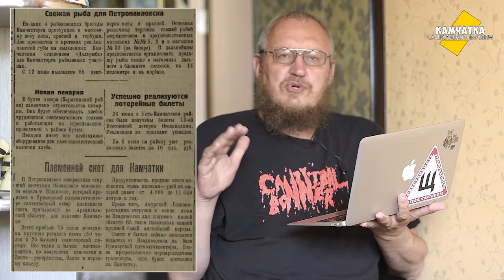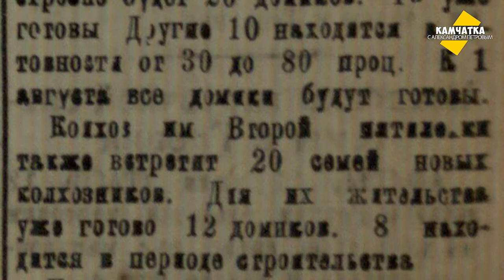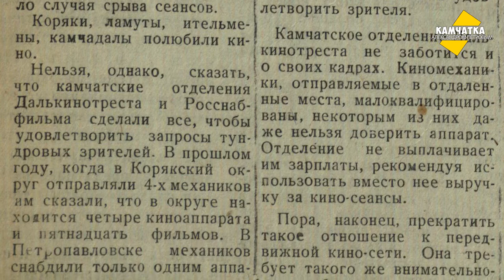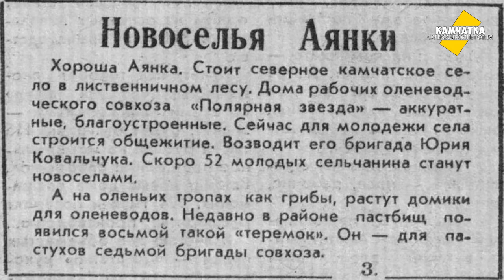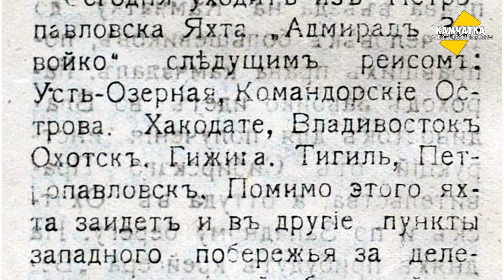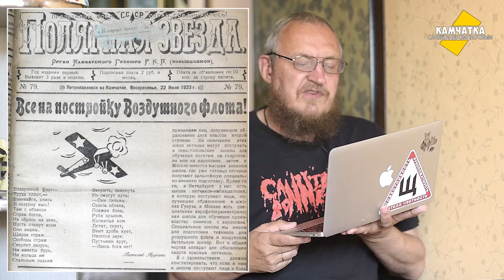КАМЧАТКА ДЕНЬ ЗА ДНЁМ  16–22 ИЮЛЯ ♥ ПЕРЕЗАЛИВ